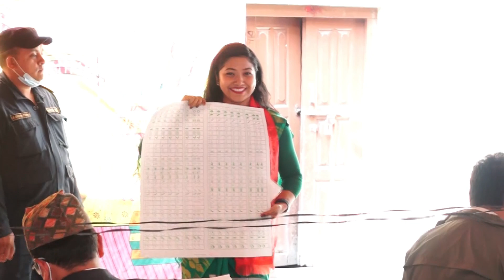सुनिता डंगाेल मतदानपछि मख्ख SUNITA DANGOL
हामी यताउता देखिएका, सुनिएका तथा जानिएका विभिन्न विषयमा जानकारीमूलक तथ्य प्रस्तुत गर्छाैं । साथै हामीले प्रस्तुत गरेका विषयमा यहाँहरुबाट सुझाव र सल्लाहको अपेक्षा पनि गरेका छौं । VIDEO हेरिदिनु भएकाेमा हार्दिक आभार प्रकट गर्दछाैं ।

0000000